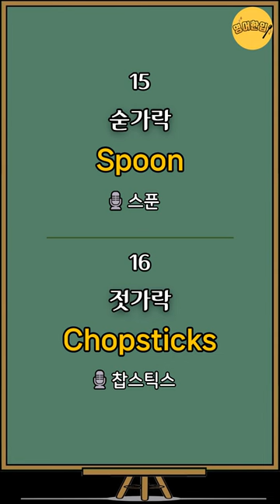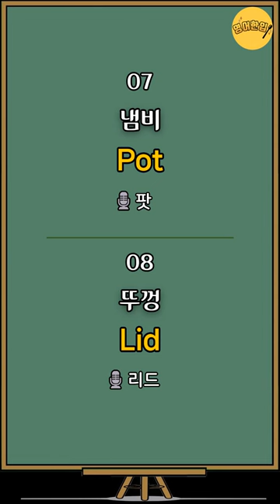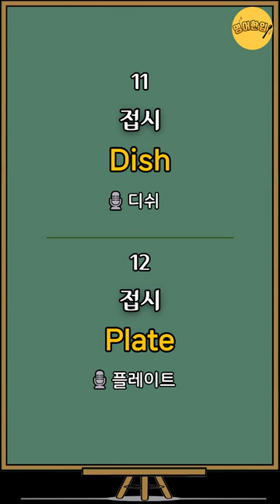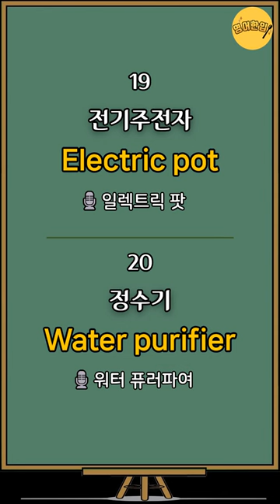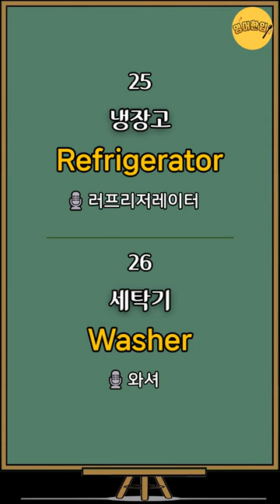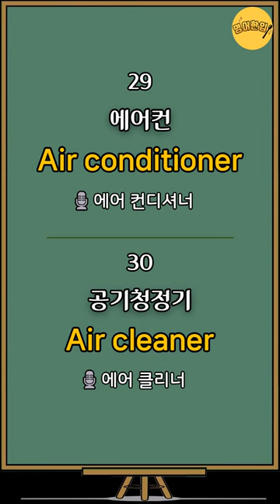[왕초보 영단어 #12] 집 관련 필수영어 단어｜앞치마..｜왕기초 영어단어｜초간단 영어단어｜필수 영어단어｜생활영어단어｜영어공부｜영어듣기｜쉬운영어｜기초영어 단어장｜그냥 듣기만 하세요